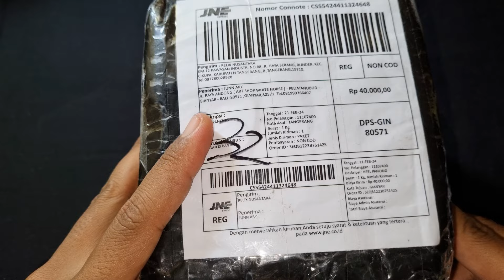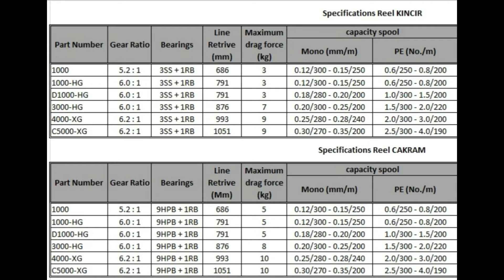TERBARU! REEL KINCIR 3000HG DARI RELIX NUSANTARA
RELIX NUSANTARA :
Alat Dan Bahan Membuat Rangkain Carolina Rig Dalam Video  :
YANG MAU BELI UMPAN MURAH DAN JITU KLIK LINK DIBAWAH INI !!!
Action Cam : GOPRO HERO 7 BLACK
Salam satu hobi & selamat menonton.